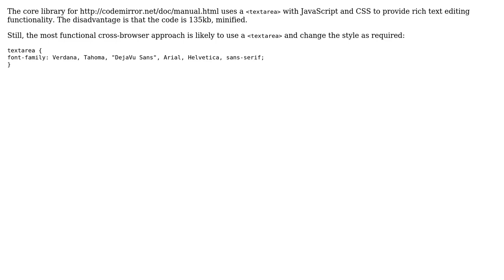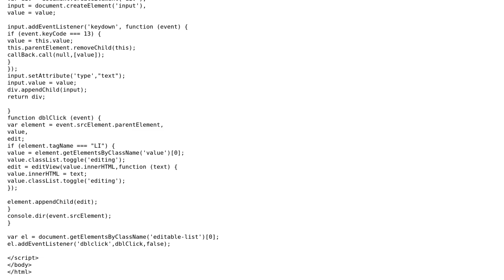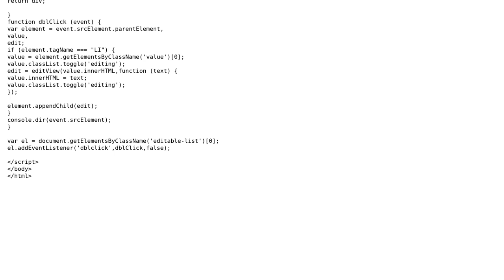Software Engineering: Approach to develop an inline editor for enumerated lists (3 Solutions!!)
Software Engineering: Approach to develop an inline editor for enumerated lists

With thanks & praise to God, and with thanks to the many people who have made this project possible! | Content (except music & images) licensed under CC BY-SA | Music | Images & others | With thanks to user roo2 user nappySoft user Dave Jarvis and the Stack Exchange Network Trademarks are property of their respective owners. You are responsible for your own actions.